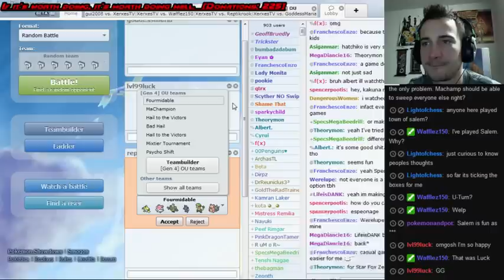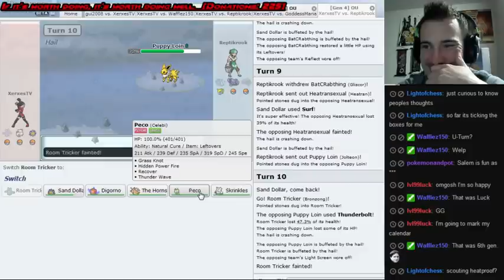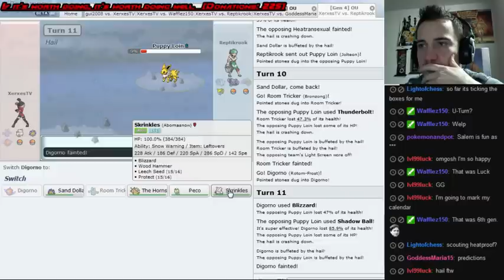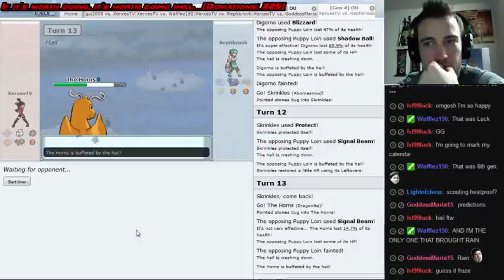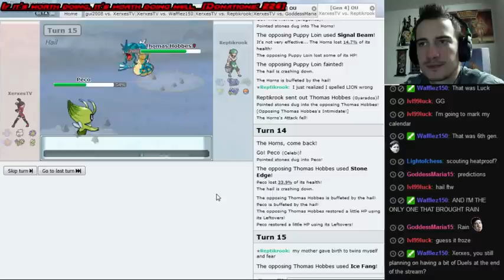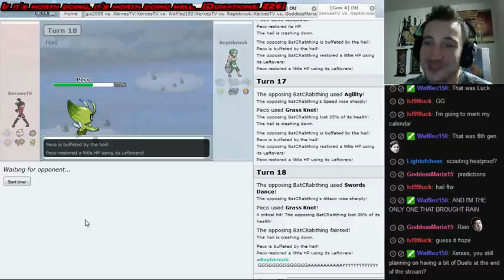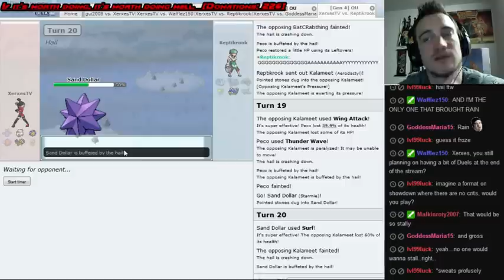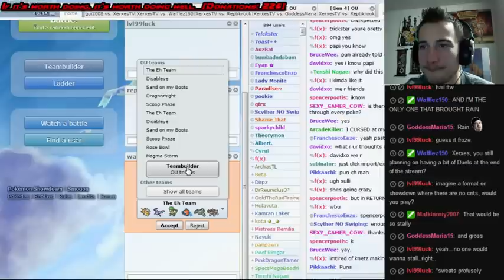Battle #197: Baton Pass!? Timing is critical! vs Repticrook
Another doozy! I know full well from my ex-track days that passing a baton requires precise timing, and a break severely hurts your chances. - check for updates!

So there's a few examples of some pretty critical timing, shall we say, in this battle?  It was a great game overall and it came down to the end with another theorymon finish. Who knows how it should have went, but I guess it's part of the game after all. If not there, maybe earlier!